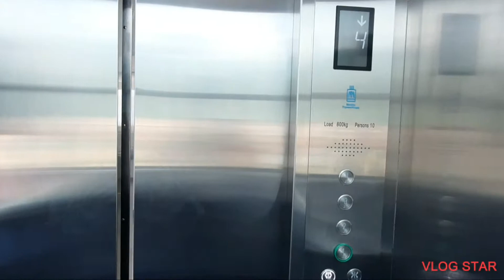Grand Kerinci Hotel